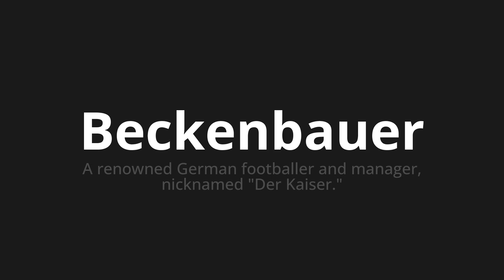How to pronounce Beckenbauer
Master the Pronunciation of 'Beckenbauer which Means Beckenbauer' - which means : A Renowned German Footballer and Manager, Nicknamed "The Emperor." 📝 with @PronunciationGerman 🎓🗣️ - [Your Guide to German]

Learn to pronounce 'Beckenbauer' perfectly in German with our easy and engaging tutorial by @PronunciationGerman! 📖📽️ In this comprehensive video, we provide you with native speaker examples 🗣️👂 and phonetic breakdowns 🎵 to ensure you get the pronunciation just right.

How to say Beckenbauer in German